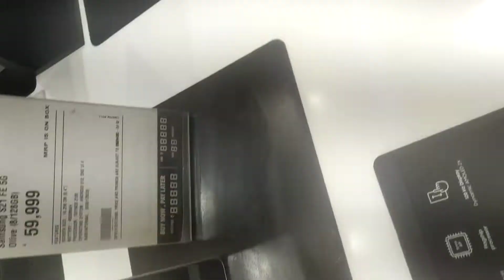If u want u can pay me at my upi id - ashugaur2016@oksbi